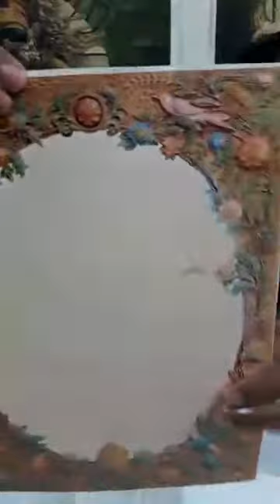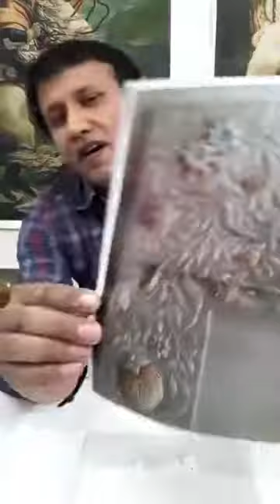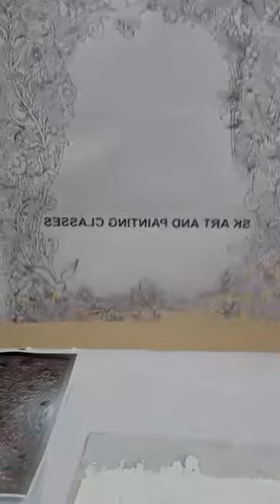Art trick for plane wall